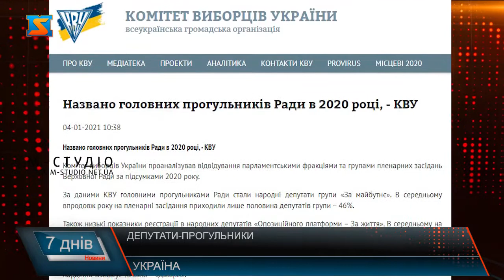Явка депутатів. У котрих фракціях найбільше прогульників?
Комітет виборців України проаналізував відвідування парламентськими фракціями та групами пленарних засідань Верховної Ради за підсумками 2020 року.За даними КВУ головними прогульниками стали народні депутати групи «За майбутнє», із закарпатських нардепів до цієї групи входить Віктор Балога.